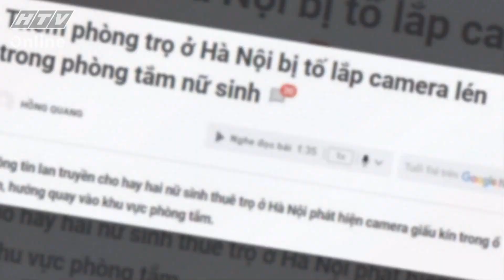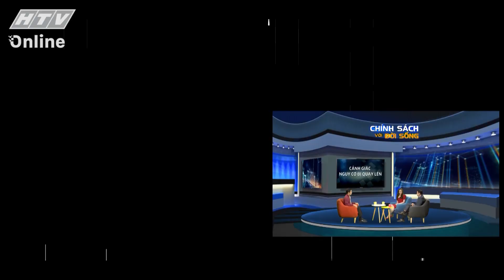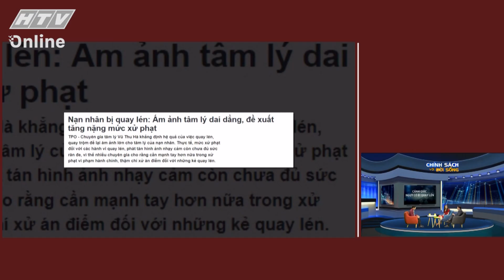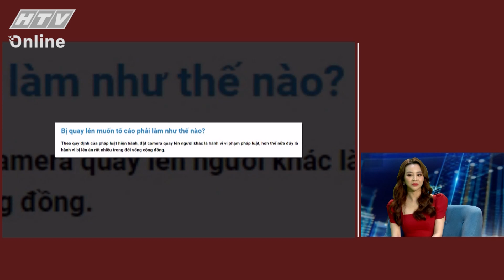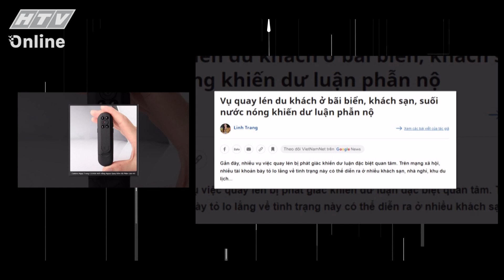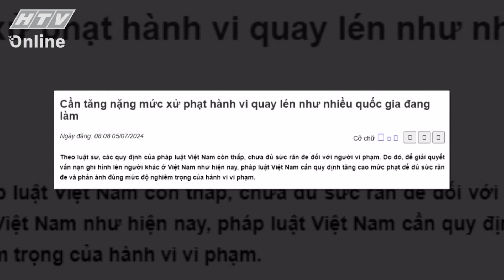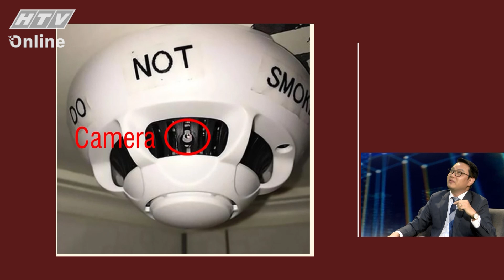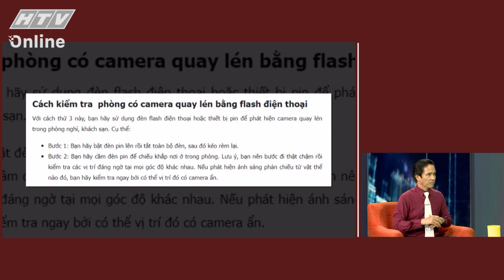Tọa đàm : Cảnh giác nguy cơ bị QUAY LÉN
Hành vi quay lén xâm phạm nghiêm trọng đến danh dự và nhân phẩm của người bị hại, gây ra những hậu quả khôn lường.
Nên có cách ứng xử ra sao? Pháp luật bảo vệ người bị xâm hại như thế nào? Và làm gì để chủ động phòng ngừa?
Chương trình kỳ này sẽ làm rõ những câu hỏi trên.